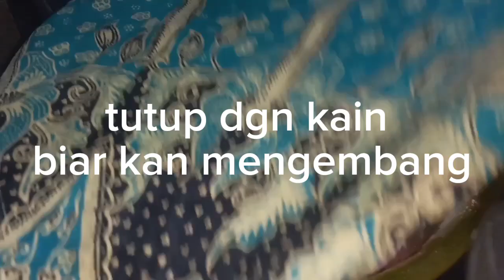cara membuat apem kukus super menul 100% anti gagal#resepdancaramembuat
Hai sahabat rumah jajan Laa royba @rumahjajanlaaroybaibulilis4622
Kali ini aku mau share tentang cara membuat apem kukus yg super menul mudah dan bahan pun mudah didapat
Bahan nya:
Santan kental 1200gr
Gula pasir 500 gr
Ragi instan 1 sendok makan
Baking powder 2 sendok teh
Garam 2 pucuk sendok
Vanili
Tepung beras 600gr
Tepung terigu 200gr